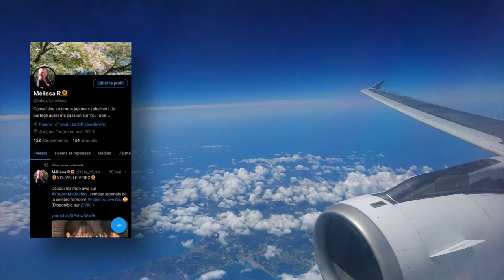le CINEMA MUET au JAPON ! (Talking the pictures)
Hey les dramavores ! 🌻
Découvrez le cinéma muet au Japon à travers le film "Talking the Pictures" (Katsuben!) de Masayuki Suo. Cette comédie a été récompensée par de nombreux prix dont le prix soleil d'or du festival Kinotayo en 2019 !

Casting : Narita Ryo ,Kuroshima Yuina, Kora Kengo, Nagase Masatoshi, Kamishiraishi Mone, Shirota Yu, ...

Pour connaître les drama que j’ai vu ou que je regarde actuellement

Mélissa, 21 ans étudiante en LLCE japonais. Je partage de manières totalement irrégulières et spontanées des vidéos sur les films et séries asiatiques !! 🌻✨